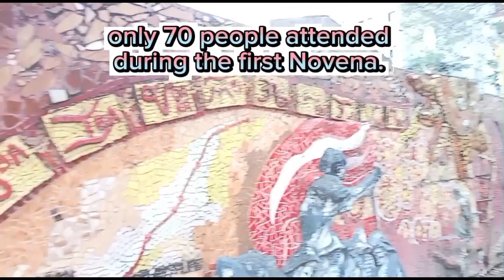February 24, 2024 Baclaran Church.. Sa Loob at Labas, May Himala?/ Redemptorist Church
The National Shrine of Our Mother of Perpetual Help, also known as Redemptorist Church or Baclaran Church along Roxas Boulevard in Baclaran, Paraaque City. It is open 24/7 as authorized by the Holy See. The shrine serves as the main headquarters for Redemptorist priests residing in the Philippines. Wednesday is called Baclaran Day that many devotees flock to attend Mass and participate in Marian Novena.